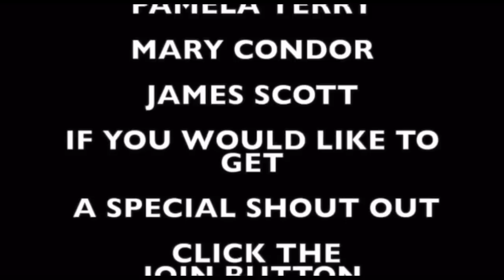THIS COMPANY AND MANY OTHERS ARE LETTING EMPLOYEES GO IF THEY DO THIS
This company and many others are letting employees go go if they do this

TIME STAMP
00:00 Introduction